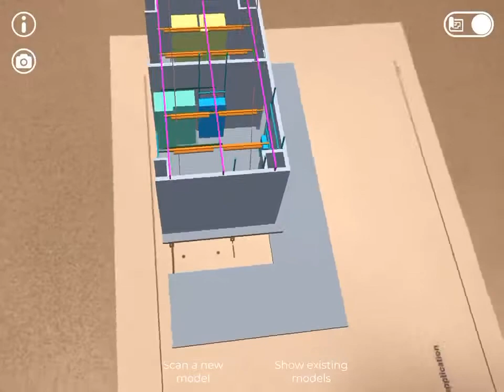AutoCad 3D Model to Augmented Reality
AutoCad 3D Model converted to Augmented Reality